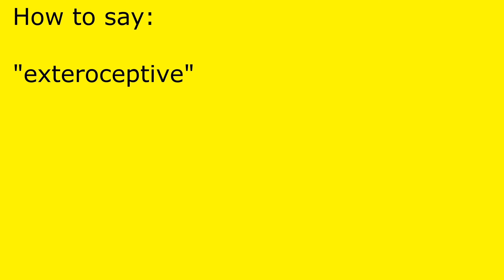How to pronounce exteroceptive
exteroceptive pronunciation.